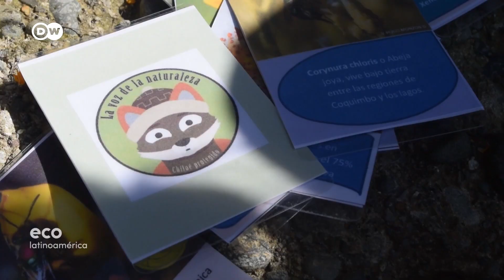La defensora de las aves de Chiloé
En el humedal de Huildad, en el sur de Chile, Araceli Pascal junto con la ONG "Chiloé Protegido" tratan de preservar la flora y fauna de la isla, donde habitan numerosas especies de aves. Éstas sufren una amenaza curiosa: las historias de brujería relacionadas con los pájaros. Por eso Araceli y sus amigos están haciendo un libro para las escuelas.
Informe: Judith Mintrop